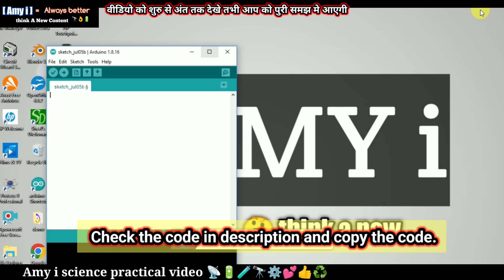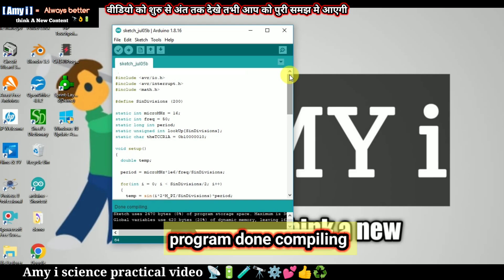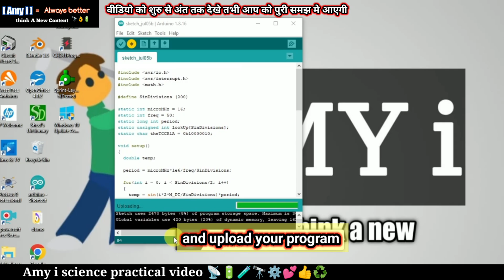How To Make Powerful Inverter At Home - Fan, Ac, Cooler, सब कुछ चलाओ | Inverter using Arduino bord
simple diy inverter
SineWave Inverter using Arduino bord
friend es video me humne aap logo mo ek bahot hi simple inverter bana k dikhai hai es video ko dekh kar aap bhi apne ghar par bahot hi asani se ek diy powerful inverter bana sakte ho

1. how to make inverter
2. diy home made inverter
3. inverter kaise banaye
4. powerfull inverter